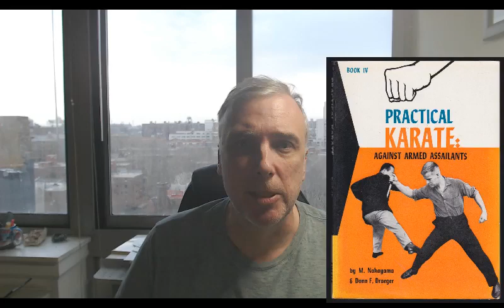Early 1960s JKA self defense video with Sensei Nakayama as the suited avenger against JKA toughs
A companion video to the first JKA karate self defense books geared primarily towards the Western audience in order to generate interest in JKA karate as  a viable self defense tool.  I am not making comments on the effectiveness of the applications, as I feel that I am not qualified to do so, but am merely presenting them as historically important documents.